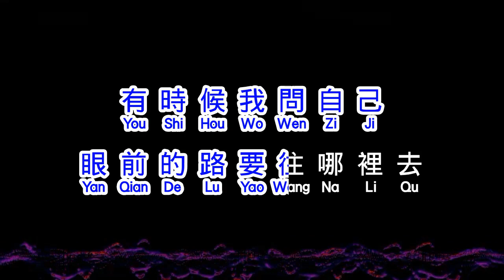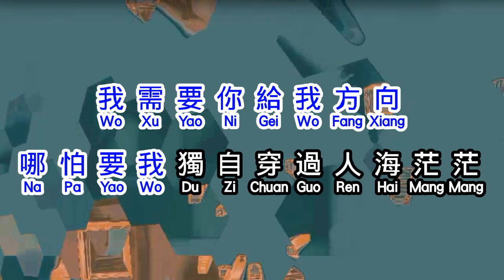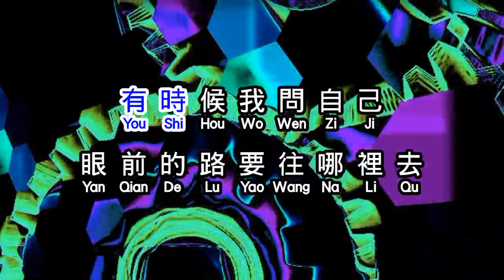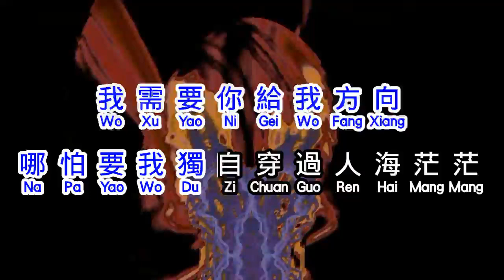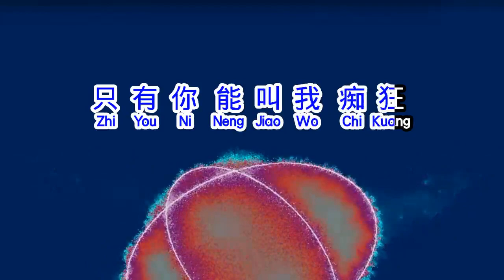成龍 Jackie Chan 《 謎 》 Mi